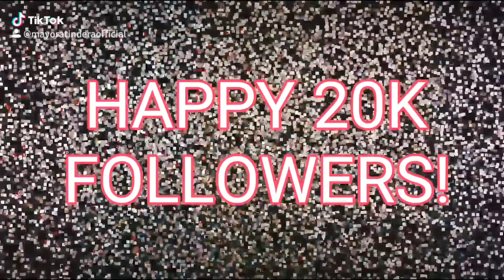HAPPY 20K FOLLOWERS ON FACEBOOK!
We started as nobody in the field of Business and I'm so glad that after a decade , we are recognized. Ang sabi nga nila, good or bad publicity is still publicity kaya hell I care kung ilang scammer pa ang ibalita sa TV , sikat na kasi tayo kaya ganorn. Mas marami pa din ang mga Online sellers na naghahanap buhay ng marangal at kumikita para sa mga Pamilya nila.
Kung dati hindi tayo pinapakialaman ngayon mapa presyo man o pm sent nagiging issue!!!
Kaya congratulations kahit di nila maintindihan ang process natin sa pricing okay lang, dumadami na tayo. Sa mga Suppliers at CEO just keep fighting, marami kayong natutulungang pamilya.
Naway mawala na ang crab mentality sa Pinas at maging masaya na lang silang maraming Pinay ang gustong maitaguyod ang Pamilya nila kahit sa maliit na paraan ngayong may pandemya.
Kung kelan may pandemya saka naman tayo ginigipit? Love love love lang mga uy!
Kung sila di nila ma-appreciate yun, ako oo!
Kaya salamat po sa mga masisipag at magagandang Online sellers sa buong Pilipinas.

Love
Mayora Tindera
Online seller since 2012